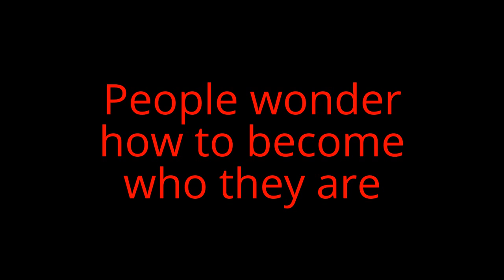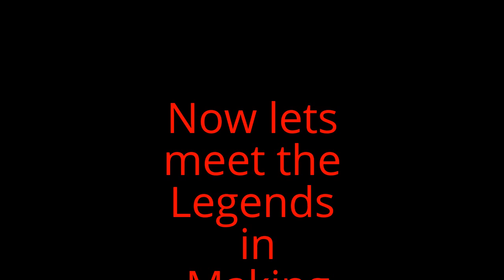Getting to know Jacob Hagen & Terrance Plummer Legends in the making